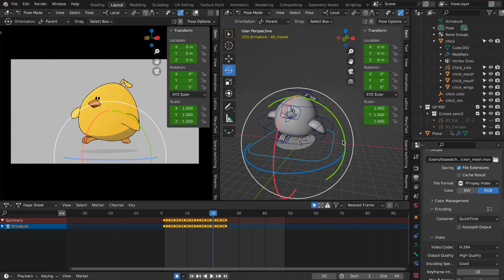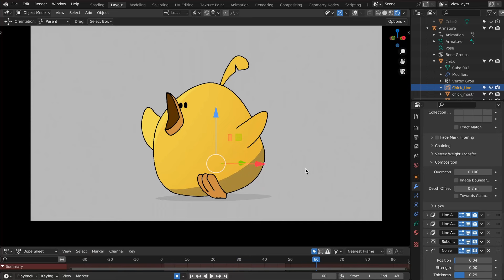Test 2d look in Blender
A Rig Test for the RRR animation sequence. We are Aiming for the 2d look for this little guy to combine it with other 2d characters. Made with Blender Grease pencil. Grease pencil modifier work pretty well with the mesh, you have a lot of control to choose with the outline :)

**Update**
Timelapse: how to create 2D line and Shader